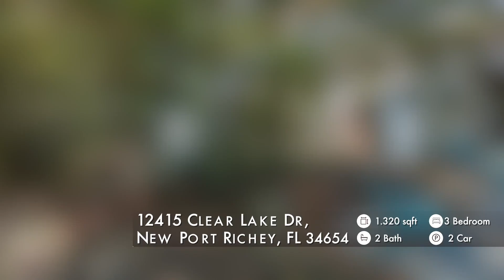12415 Clear Lake UNBRANDED